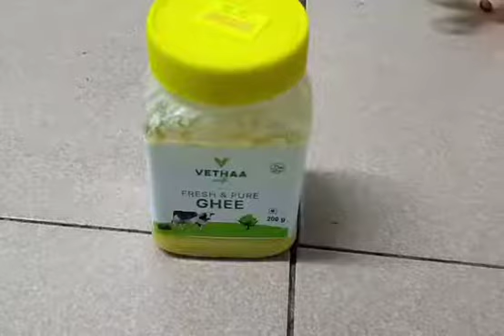எல்லு உ௫ண்டை செய்வது எப்படி? || how to make allu unundai recipe in tamil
allu unundai recipe

நன்றி,வணக்கம்